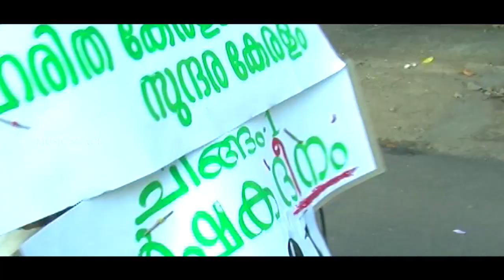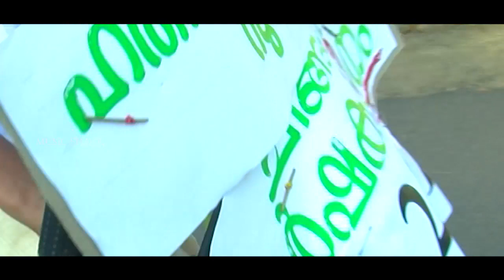ഗ്രാമ ഓണോത്സവം | New Onam special Video Songs | Onam Documentary | Hindu devotional song Malayalam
statement          :  D.R:Leelavathi
Singer                 : Biju Narayanan
Lyrics                  : Raghunath Shangar
Producer            : inshad nazim
script and direction ; sasi kumar nambiar
Designer            :  Prajith tp.Thayyil Parambil Tirur
onam documentary
gramolsavam 2019
Aakasha Kaavile Onam Song
chithra arun onam songs
Biju Narayanan Onam Special Songs 2019
onam songs
onam songs malayalam
onapoove poove
malayalam onam songs yesudas
hindu devotional songs malayalam
onapattukal
poovili poovili ponnonamayi
onapoove poove poove
onam songs malayalam
Onathumbi Paadu
music shack entertainment,hindu devotional songs

|| ANTI-PIRACY WARNING ||

*COPYRIGHT PROTECTED*